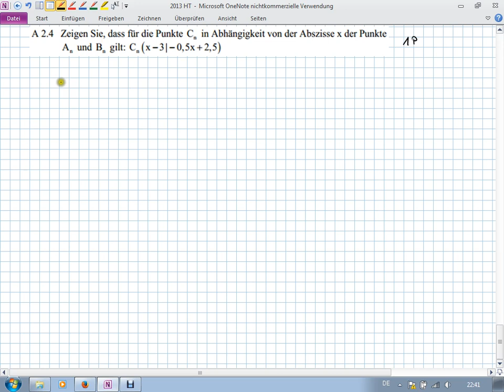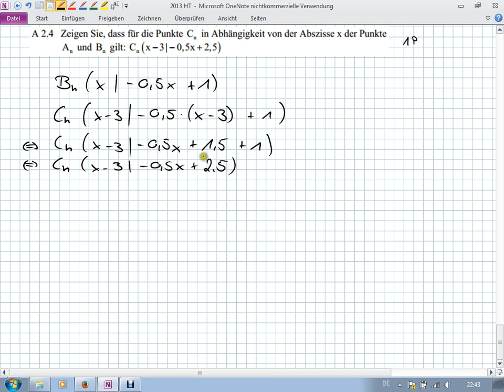Abschlussprüfung MII - 2013 HT A2.4 - Realschule Bayern